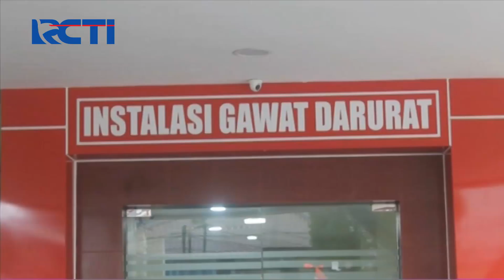Dua Siswa SMP Diserang Orang Tak Dikenal, Korban Alami Luka di Dada - SIP 08/02